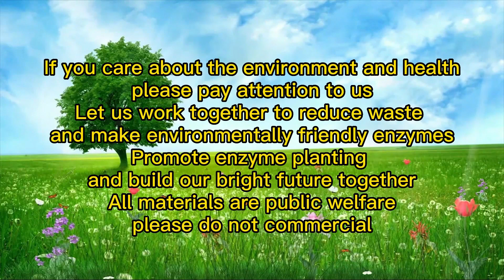Volunteers sort out the raw materials of garbage enzymes and tell how enzymes can relieve itching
Volunteers who have been participating in our activities have come to help us deal with the raw materials for making garbage enzymes again. Our team pulled many rotten pears from merchants in the fruit wholesale market. The volunteers removed the plastic mesh on the surface of the pears, and then We put pears in barrels to make anhydrous sugar-free ferment for agricultural planting. One of the volunteers told how she used enzymes to relieve itching.